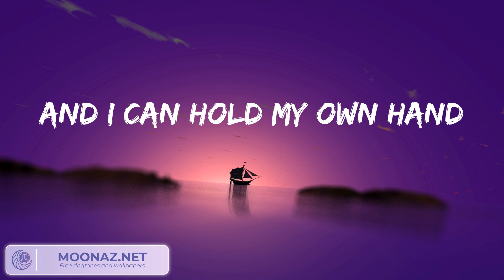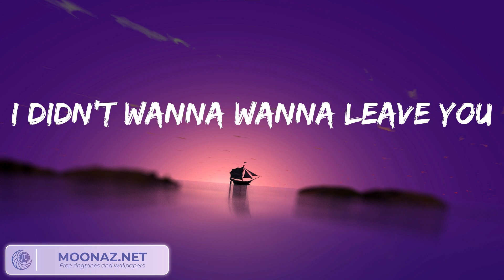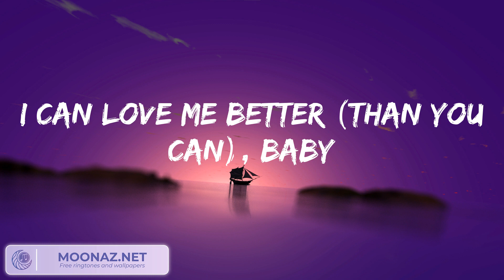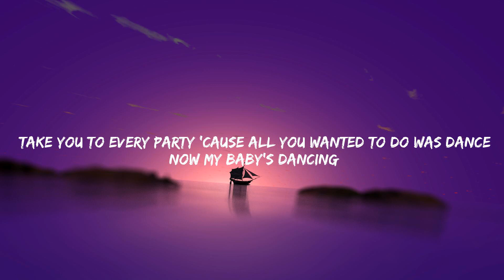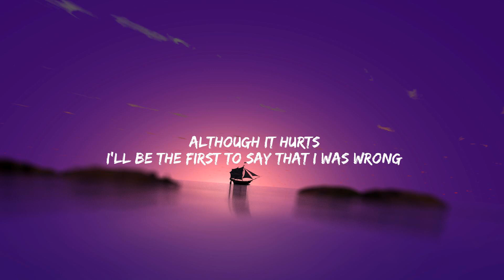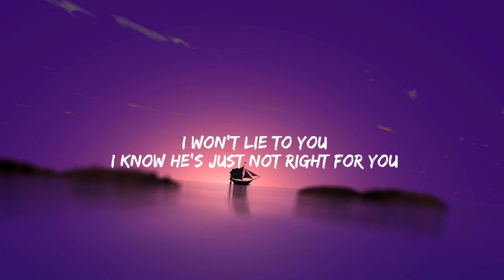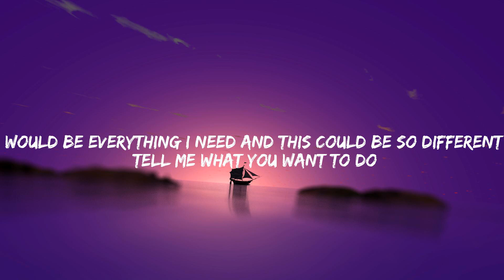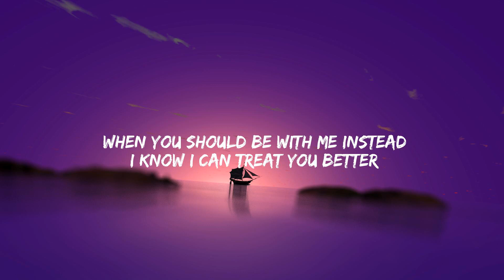Miley Cyrus Flowers Lyrics (Mix) Bruno Mars When I Was Your Man, Shawn Mendes...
Flowers Lyrics:
Oh, I
I